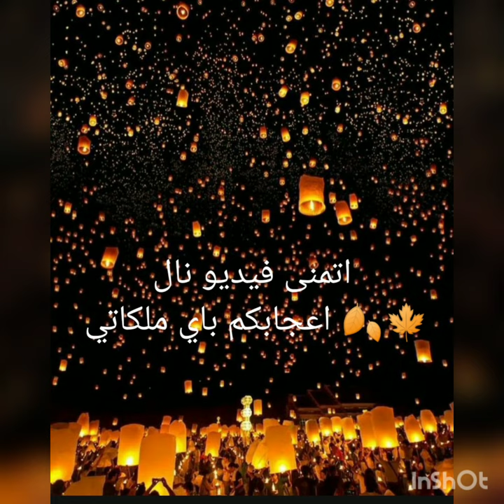انمي اذا ما شفته راح نص عمرك 🌸🌸 الوصف مهم